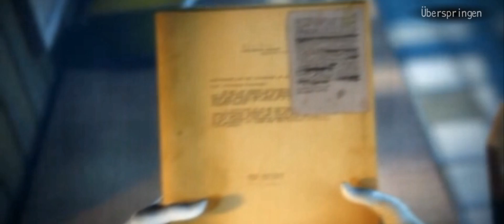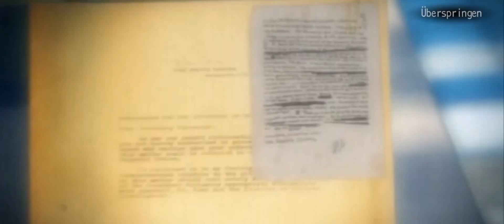New York Mysteries part 10